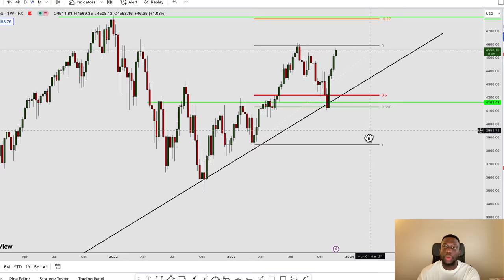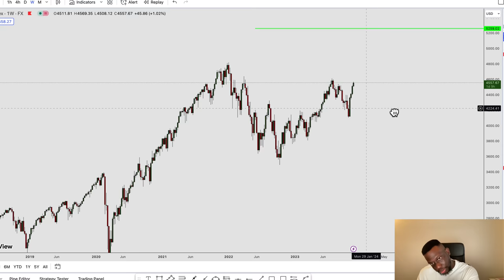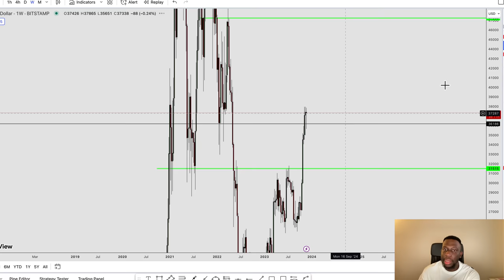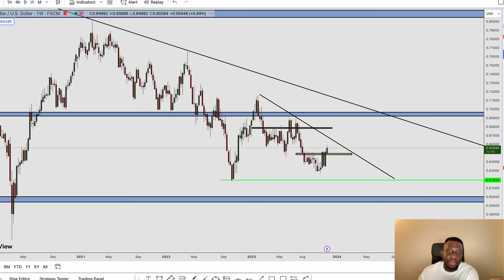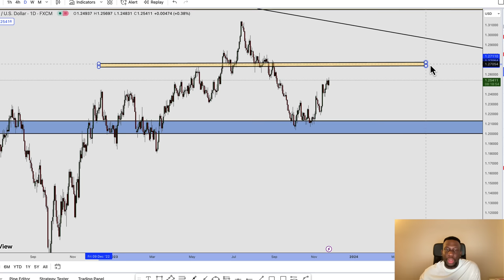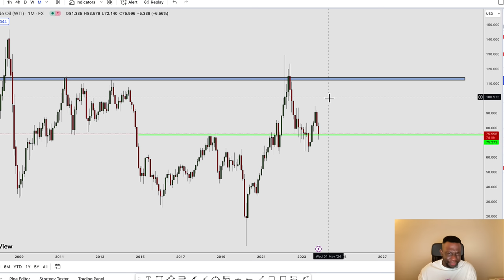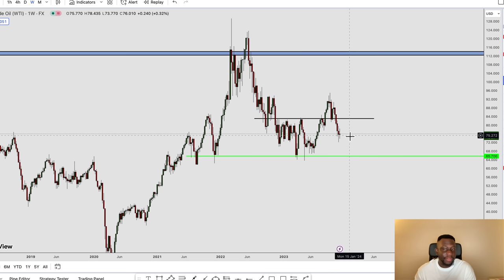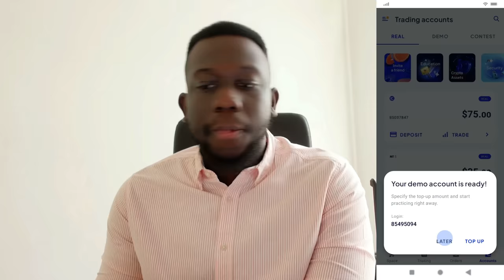US30 TRADING STRATEGY THAT MADE ME $1MILLIONS Trader - Talk Episode 51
to download the Octa App

In this video, you get to see me analyse the forex market like a professional without using indicators or robots.